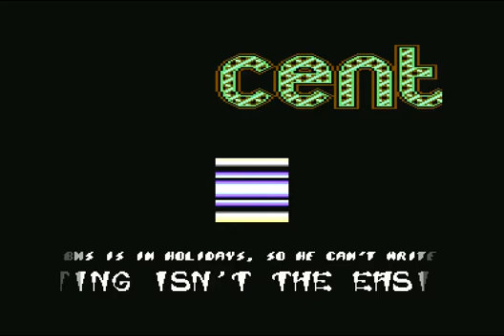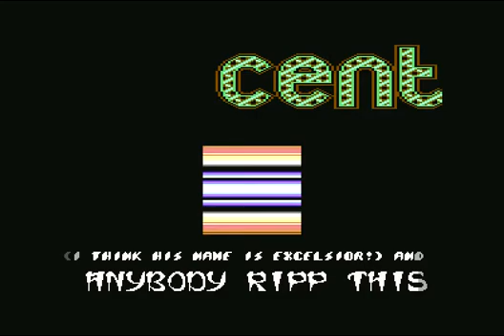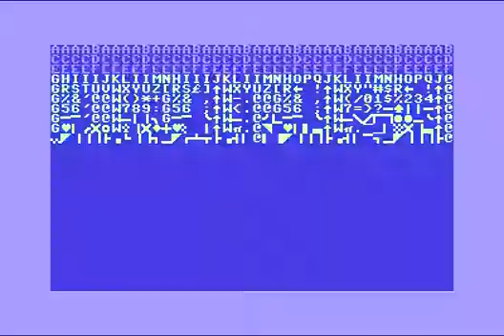C64 Demo: Venlo-Time Mega Demo By Century !